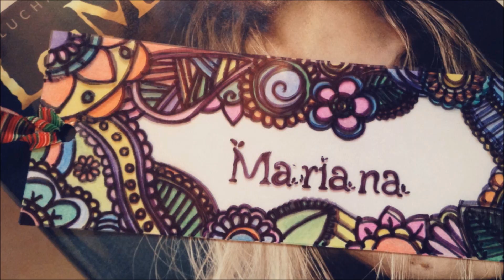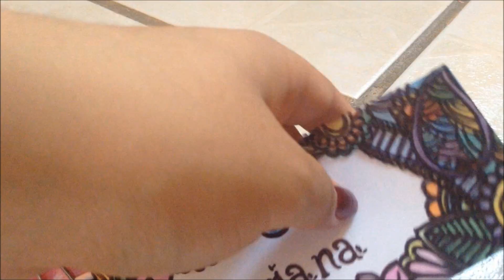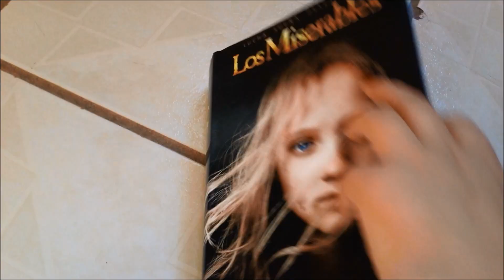CREA TUS SEPARADORES DE LIBROS ♡ Betterincoralpink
Quieres ser mi amiga(o)?